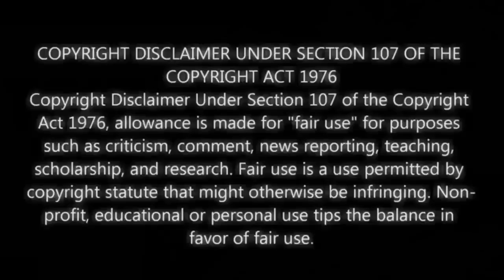FEDERALISMO HINDI DAW AAPROBAHAN NG SENADO